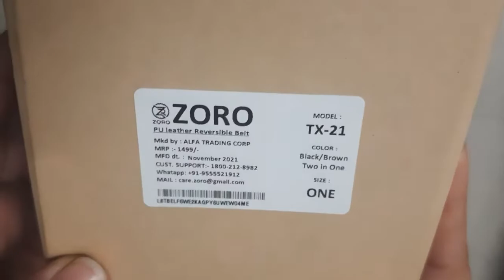Belt Unboxing / Belt For Party / 3 Design Belt/ Dual Colour Belt Unboxing